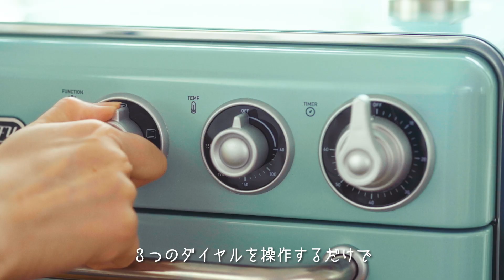日本Toffy氣炸烤箱｜愛料理市集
【超高CP值❗️滿分復古質感外型】日本Toffy氣炸烤箱🇯🇵1台7用多功能

日本超人氣烤箱登場🔥 Toffy氣炸烤箱｜40～230°C超廣範圍｜氣炸、烘烤、發酵一機七用｜搭載蒸氣功能，食物外酥內軟不乾柴｜心動簡約造型，輕鬆完成萬種料理💗

✅ 氣炸烘烤、燒烤慢烤、低溫烹調、發酵果乾多用途
✅ 40°C~230°C 溫度自由調節，旋鈕調整超簡單
✅ 大口徑烤箱把手，開啟輕鬆不費力
✅ 配件全可拆洗，方便使用後清潔
✅ 貼心搭載蒸氣加水孔、內置照明燈
✅ 時尚復古造型，營造生活居家品味